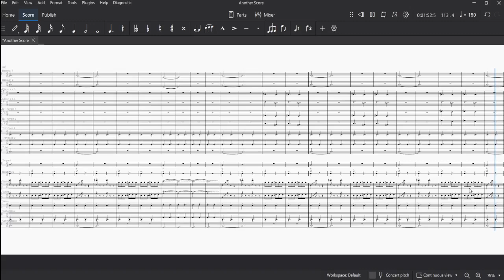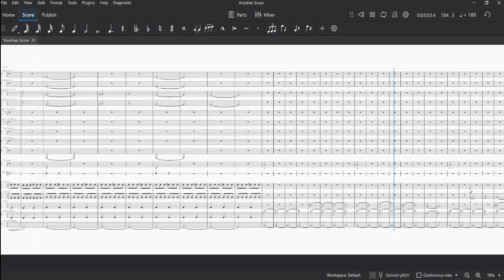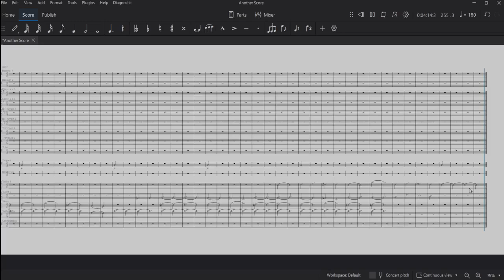Battle Of A Thousand Soldiers - Soundtrack by Andrew B Versfeld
Composed and written by Andrew B Versfeld using MuseScore 4